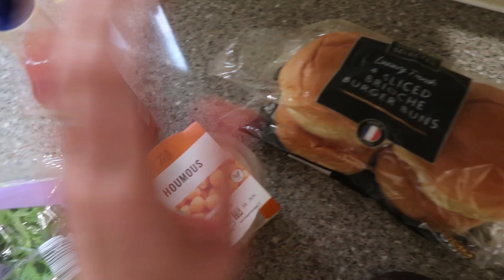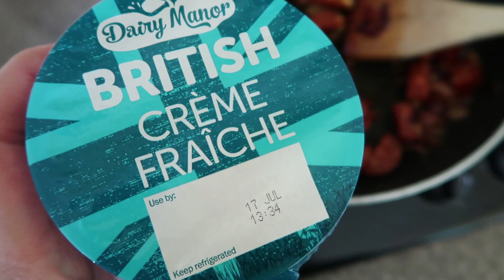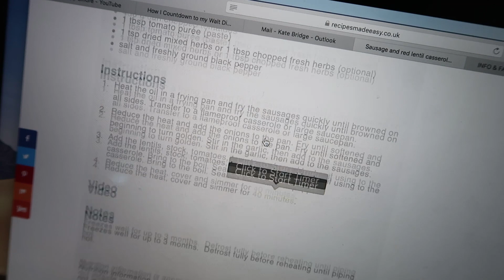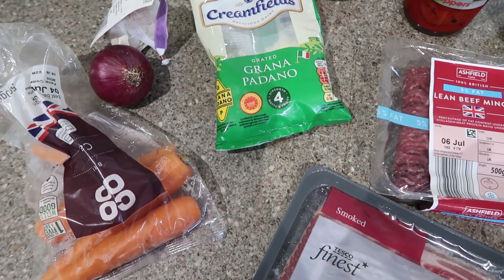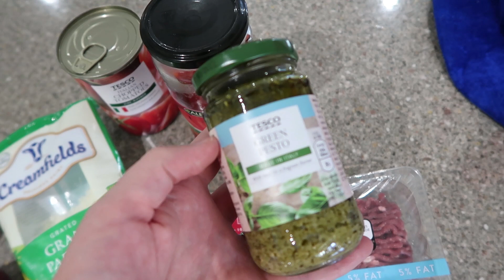FIVE DAYS OF DINNERS | WHAT MY FAMILY EATS IN A WEEK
I love getting meal inspiration from YouTube, so I thought I'd share five days of dinners - the type of meals I feed my family of six in a typical week. I hope you enjoy.